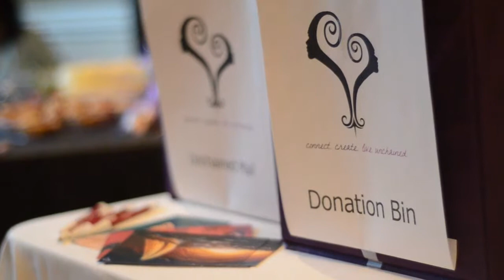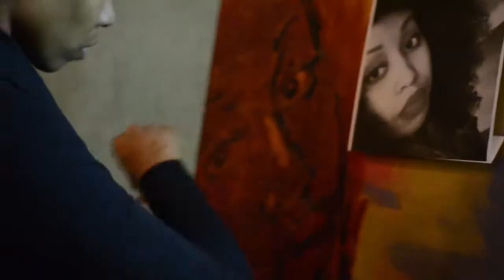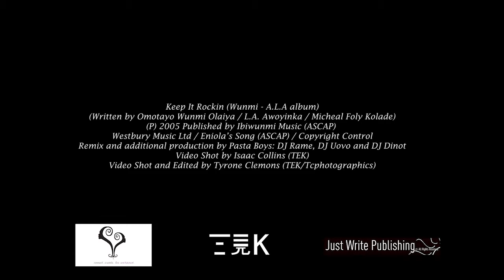Live Unchained Anniversary Celebration & "Terrifying, Strange & Beautiful" Launch Party